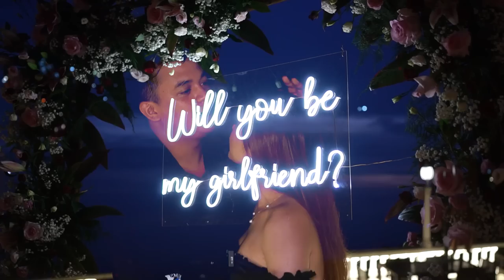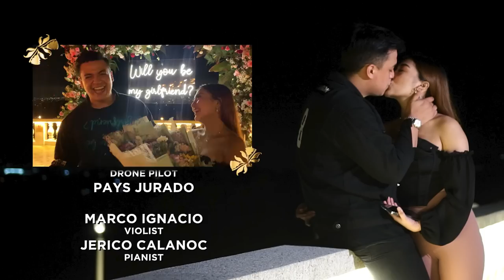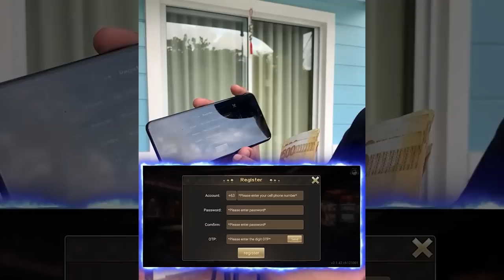I LOVE YOU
❤️PHOENIX GAME❤️

REFFERAL CODE
👉6737530👈